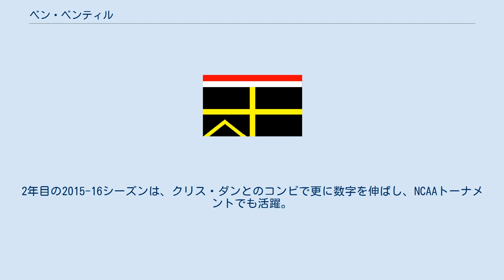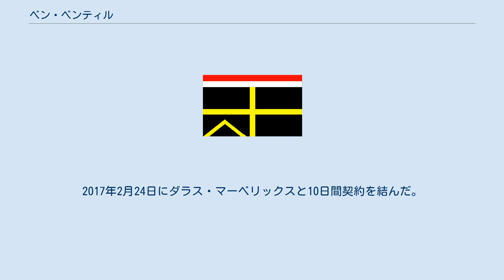ベン・ベンティル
セコンディ・タコラディ出身の人物
ベン・ベンティル (Benjamin Bentil , 1995年3月29日 - )は、ガーナ・ウェスタン州セコンディ・タコラディ出身のバスケットボール選手。
 15歳の時に、NBA選手を目指し、渡米。
デラウェア州ミドルタウンのセント・アンドリュース高校に留学し、バスケットボール部とサッカー部に所属した。
大学はプロビデンス大学に進学。
1年生時の2014-15シーズンから早速レギュラーて起用され、34試合中23試合でスタメンで出場。
平均6.4得点 4.9リバウンドの成績を記録。
2年目の2015-16シーズンは、クリス・ダンとのコンビで更に数字を伸ばし、NCAAトーナメントでも活躍。
ビッグ・イースト・カンファレンスの1stチームと "最も成長した選手" に贈られるMIP賞を受賞した。
 ベンティルは2年生を終えた時点で2016年のNBAドラフトにアーリーエントリーを表明。
51位でボストン・セルティックスから指名され、7月27日に3年契約を結んだものの、プレーシーズンマッチで結果を残せず、シーズン開幕前の10月21日に解雇。
24日にインディアナ・ペイサーズと契約し、即解雇後傘下のDリーグチームにあたるフォートウェイン・マッドアンツに送られた。
その後11月26日にCBAの新疆フライングタイガースと契約。
2017年2月24日にダラス・マーベリックスと10日間契約を結んだ。